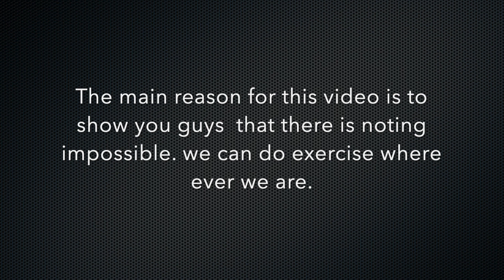Mountain Push Up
my videos are about  fitness and health, al kind of exercises, push up, chest arm, triceps, biceps, back, leg, overall full body
አዛ ቻነል ብዛባ ፍትነስ፣ ፣ ከምኡዉን፣ ጅም፣  ፑሽ ኣብ፣ ናይ ቸስት፣ ፣ ምሉነብሲ ዘጠቃለለ ማለትአዩ